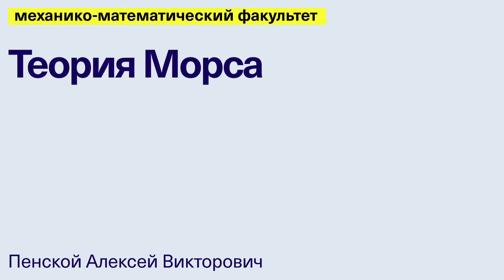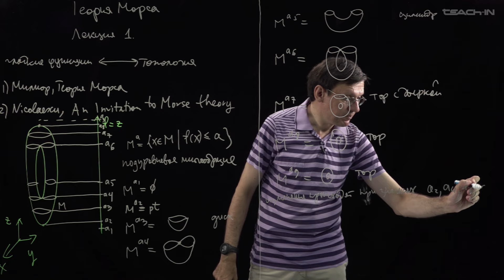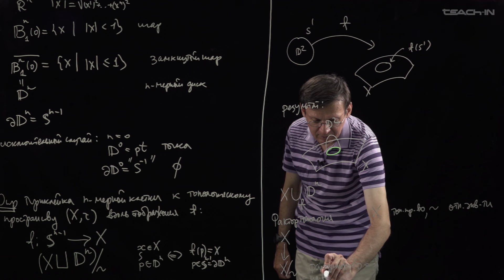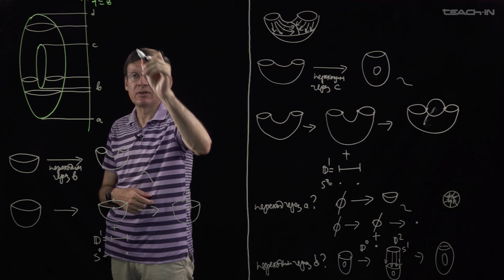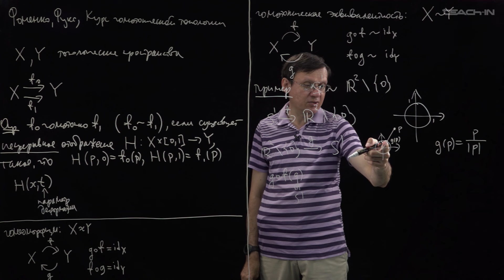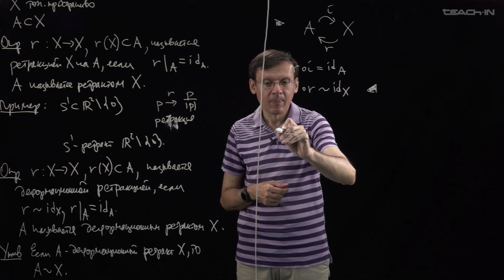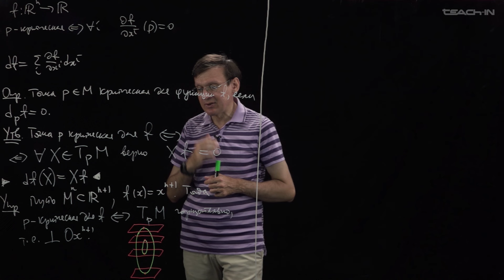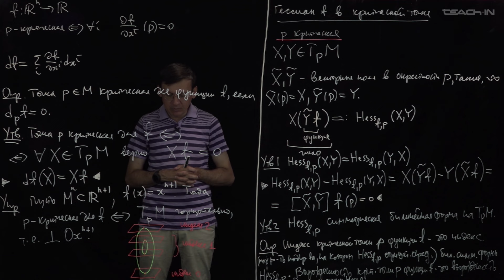Пенской А.В. - Теория Морса - 1. Введение. Невырожденные критические точки гладких функций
Введение. Основные определения. Невырожденные критические точки гладких функций на многообразиях

00:15 Введение
03:26 Пример функции Морса
13:23 Приклейка n-мерной клетки к топологическому пространству
24:06 Пример функции Морса (продолжение)
33:07 Гомотопическая эквивалентность
46:55 Ретракция, деформационная ретракция
59:39 Критические точки
01:05:29 Гессиан функции в критической точке
01:11:02 Индекс критической точки